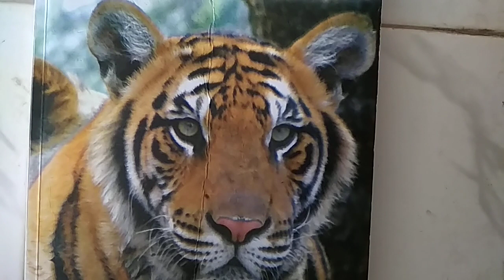Chordata: Super-class- Pisces (Class- Chondrichthyes) Part-6